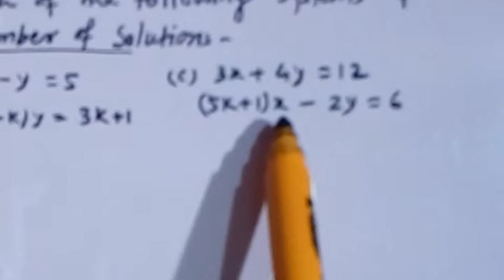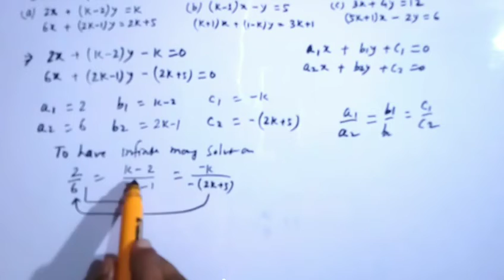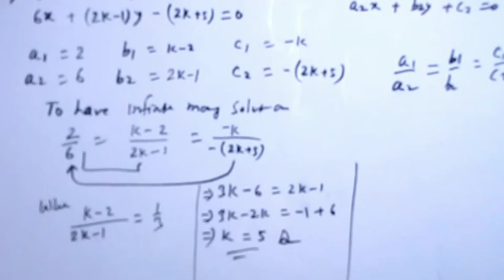find the value of k for which the system of linear equations have in finite number of solutions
find the value of k for which the system of linear pair of equations have in finite number of solutions
# maths class 10 chapter 3 important questions
important questions in linear equation of two variables class 10